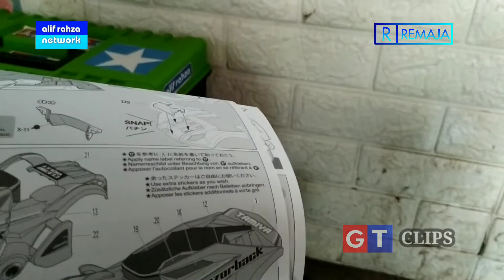GT Clips • Memasang Stiker Razorback Violet Part 3 of 4